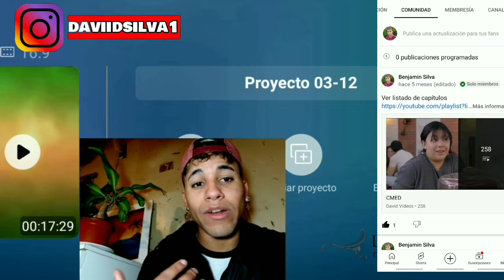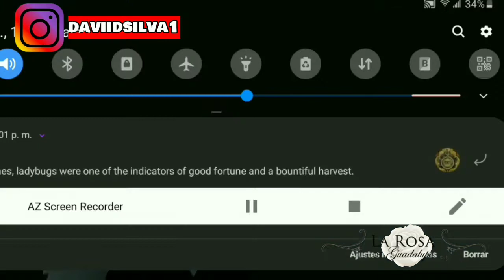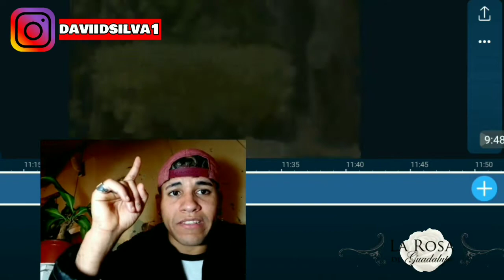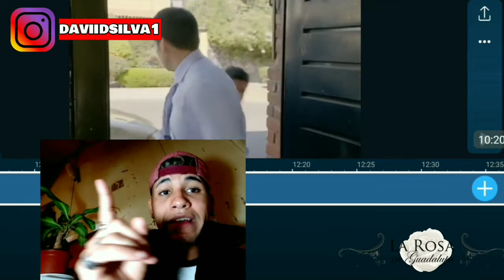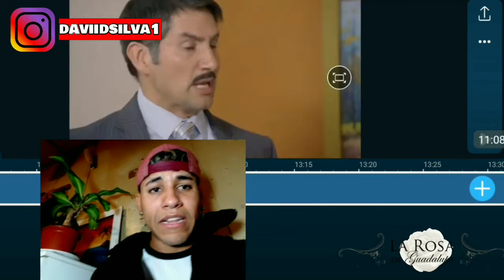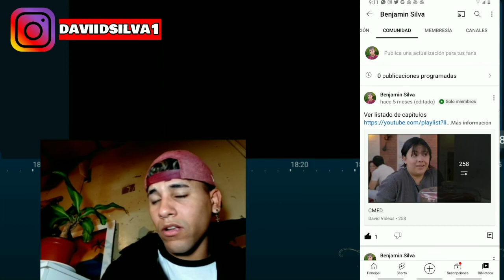La rosa de guadalupe Sin culpa alguna capítulo completo